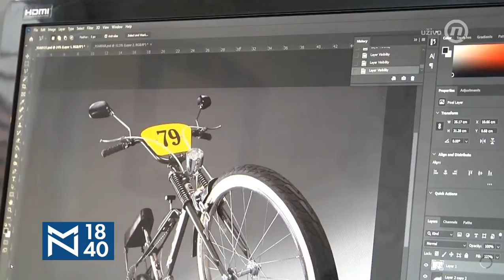"Medju Nama" Nova S - Muzej bicikala i pop kulture "20 Cola" - 3 Februar 2021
Reportaža o Muzeju bicikala i pop kulture "20 Cola" , februar mesec 2021.